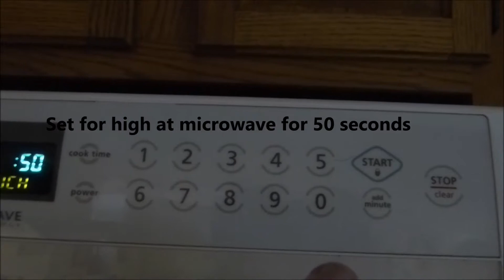How to make a hamster omelet.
This is an easy way to give your hamster the protein that they need. This should only be given once a week because it is fatty as well.